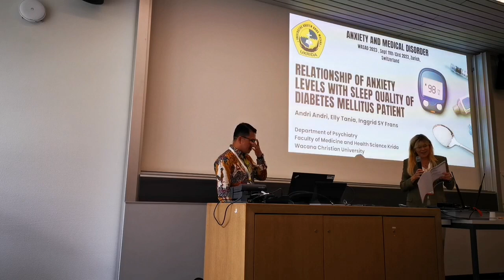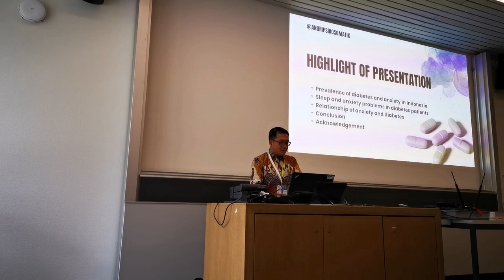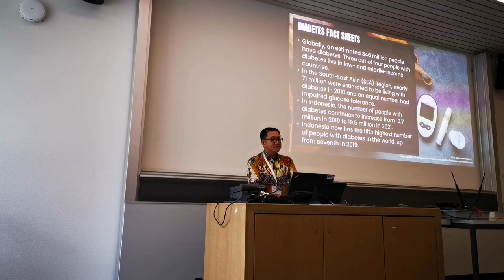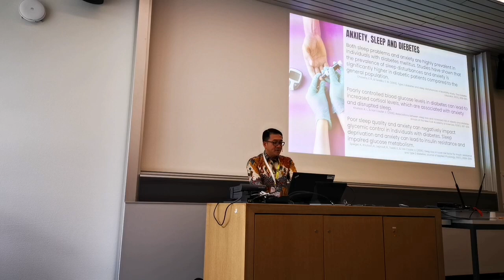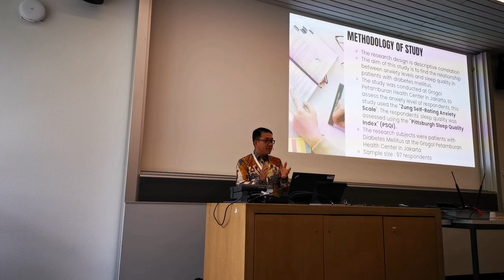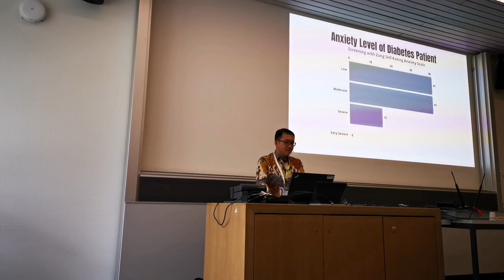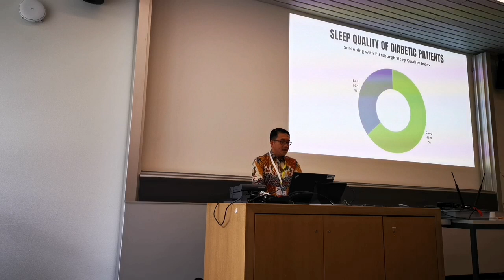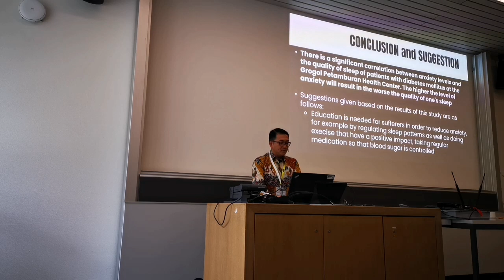Relationship of Anxiety Levels with Sleep Quality of Diabetes Mellitus Patient ( by Dr Andri)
Presented in WASAD 2023 in Zurich, Switzerland on 13 September 2023 during 4th International Congress of the WORLD ASSOCIATION FOR STRESS-RELATED AND ANXIETY DISORDERS 2023